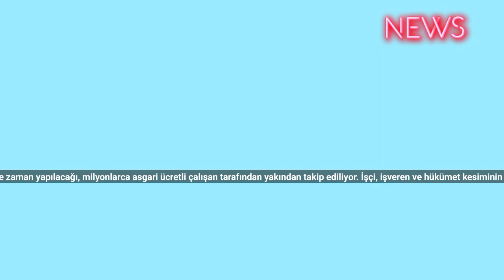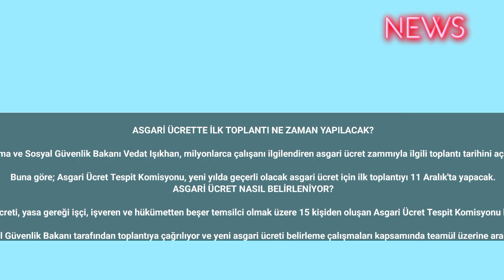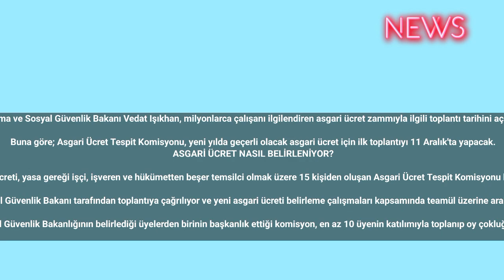Asgari toplantısı ne zaman? (2024 asgari ücret ilk toplantı tarihi)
Asgari ücret toplantısının ne zaman yapılacağı, milyonlarca asgari ücretli çalışan tarafından yakından takip ediliyor. İşçi, işveren ve hükümet kesiminin birlikte yapacağı 2024 asgari ücret toplantısı için ilk tarihi, Çalışma ve Sosyal Güvenlik Bakanı Vedat Işıkhan açıkladı. Peki, asgari toplantısı ne zaman yapılacak?
Asgari Ücret Tespit Komisyonu'nun ilk toplantısı için tarih araştırmaları başladı. 2024 yılı asgari ücret zammı için ilk görüşme tarihini, Bakan Vedat Işıkhan duyurdu. Peki, asgari ücrette ilk toplantı ne zaman yapılacak?

ASGARİ ÜCRETTE İLK TOPLANTI NE ZAMAN YAPILACAK?

Çalışma ve Sosyal Güvenlik Bakanı Vedat Işıkhan, milyonlarca çalışanı ilgilendiren asgari ücret zammıyla ilgili toplantı tarihini açıkladı.

Buna göre; Asgari Ücret Tespit Komisyonu, yeni yılda geçerli olacak asgari ücret için ilk toplantıyı 11 Aralık'ta yapacak.
ASGARİ ÜCRET NASIL BELİRLENİYOR?

Asgari ücreti, yasa gereği işçi, işveren ve hükümetten beşer temsilci olmak üzere 15 kişiden oluşan Asgari Ücret Tespit Komisyonu belirliyor.

Komisyon, Çalışma ve Sosyal Güvenlik Bakanı tarafından toplantıya çağrılıyor ve yeni asgari ücreti belirleme çalışmaları kapsamında teamül üzerine aralık ayında dört kez toplanıyor.

Çalışma ve Sosyal Güvenlik Bakanlığının belirlediği üyelerden birinin başkanlık ettiği komisyon, en az 10 üyenin katılımıyla toplanıp oy çokluğuyla karar veriyor.

Oyların eşitliği halinde Komisyon başkanın bulunduğu tarafın çoğunluğu sağladığı kabul ediliyor.

TEK ZAM MI OLACAK?

Asgari ücrete 2022 ve 2023 yıllarında temmuz ayında ara zam yapılmıştı. Ancak 2024'te tek zam ihtimali üzerinde duruluyor. Çalışma ve Sosyal Güvenlik Bakanı Vedat Işıkhan, “Asgari ücret zaten hep yılda bir kereydi. Yine tek zam olacak şekilde çalışıyoruz.” açıklaması yapmıştı.